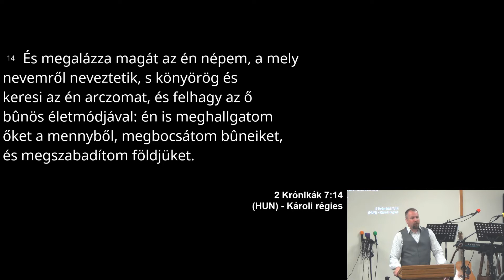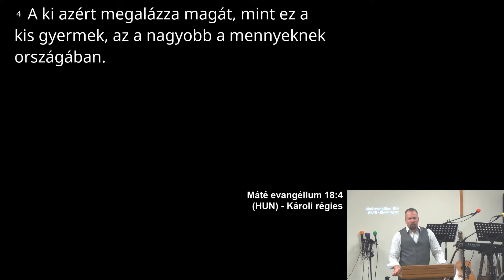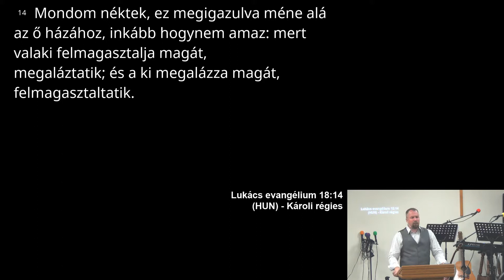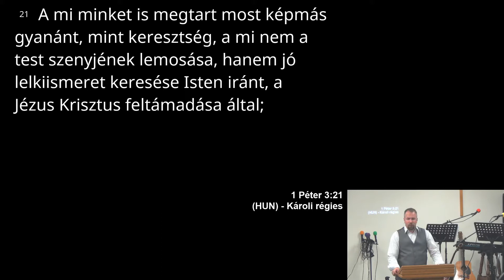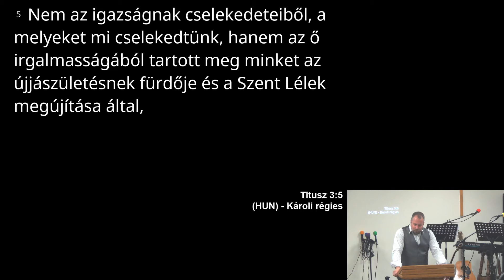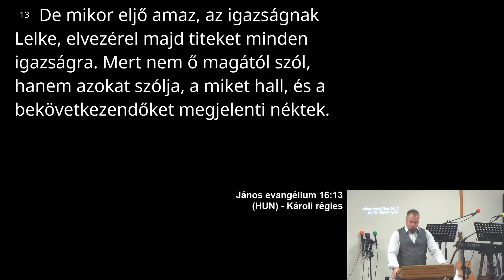IT- Szerdi Szilárd - Hol az erő? (2018 05 20)